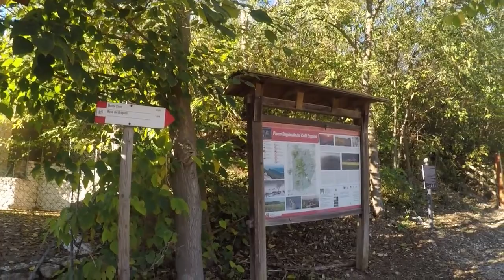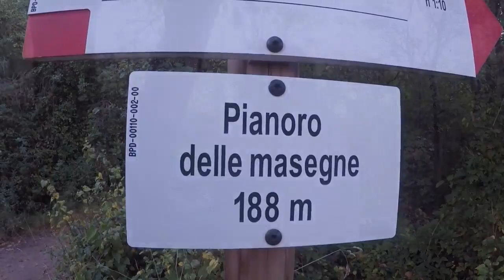monte cinto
passeggiata al monte cinto - colli euganei